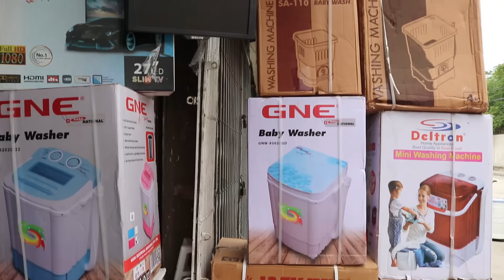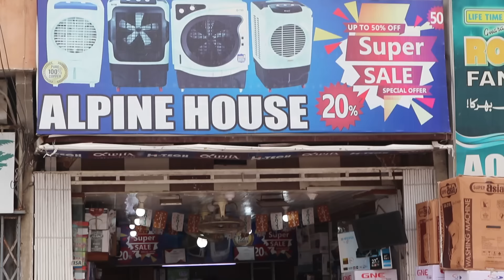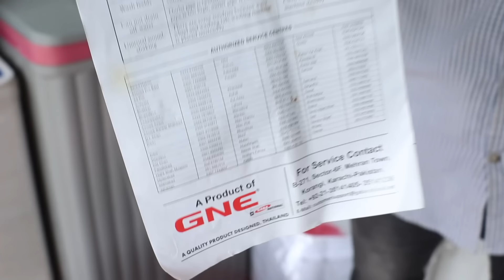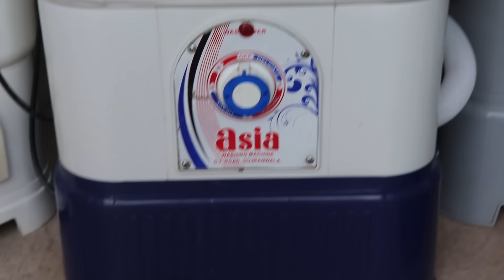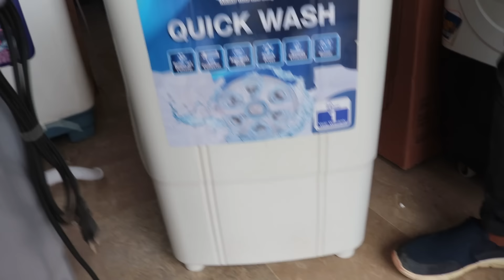Baby Washer | Mini Washing Machine | Washing Machine Price In Pakistan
We have found the perfect shop for you, we have found for you a great washing machine that makes washing baby clothes much easier

ALPINE HOUSE Abdullah Haroon Road near BVS School, Saddar Karachi

Commercial Ads
Collaboration
& PR Packages
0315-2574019